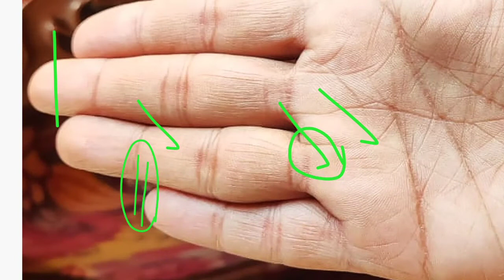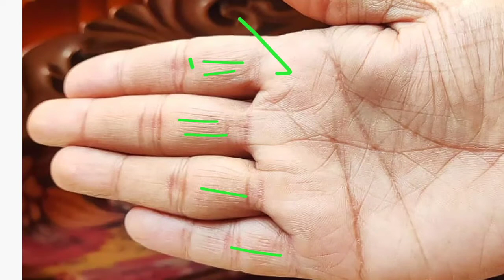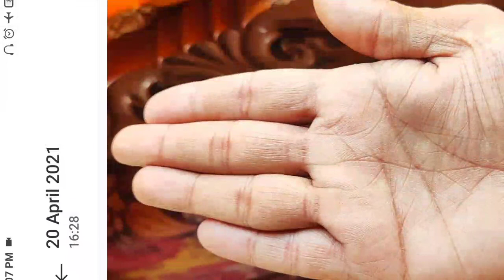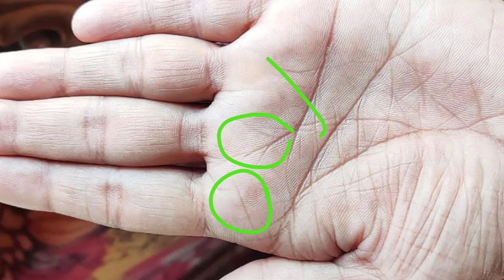जीवन में उन्नति भी ही पर यह संकेत स्वास्थ्य पर ध्यान रखने के ओर इशारा कर रहे है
About video:-

palmistry
अच्छा समय आने के संकेत
लक्ष्मी आने के संकेत
अच्छा वक्त आने के संकेत
सपनो में संकेत
छिपकली घर में आने से क्या होता है
शुभ संकेत कैसे मिलते है
learn palmistry
palmistry movie
indian palmistry
palmistry reading
advance palmistry
palmistry tutorial
palmistry
how to learn palmistry
astrology or palmistry
v in your hand palm palmistry
palmistry astrology in hindi
palmistery
palmistry palmistry and happy married life
palmist